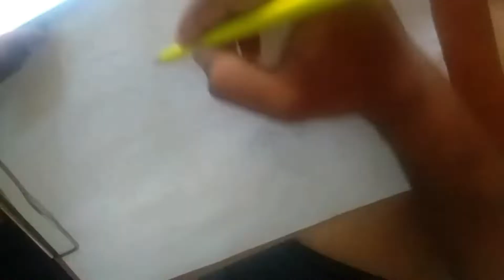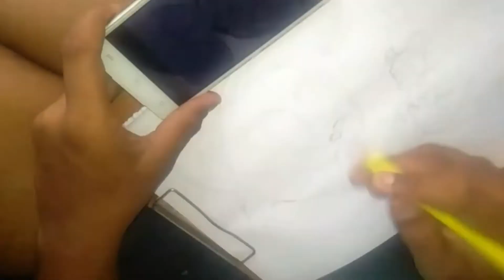Tom & jerry pencil sketch